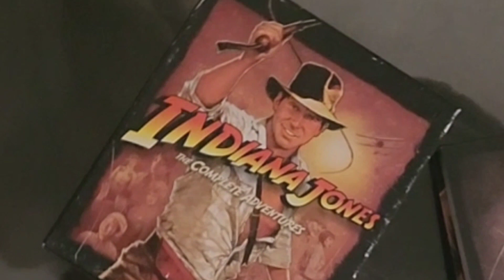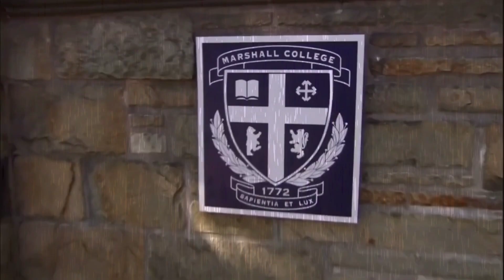Filmbuff LIVE, Episode 33- Indiana Jones and the Great Filmbuff Farewell with Six Special Guests!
To celebrate the release of Indiana Jones and the dial destiny, which is claimed to be the final installment of the famous cidynamic legacy, will invites 6 other guests to go over their personal experience between themselves and the franchise over the last 42 years..